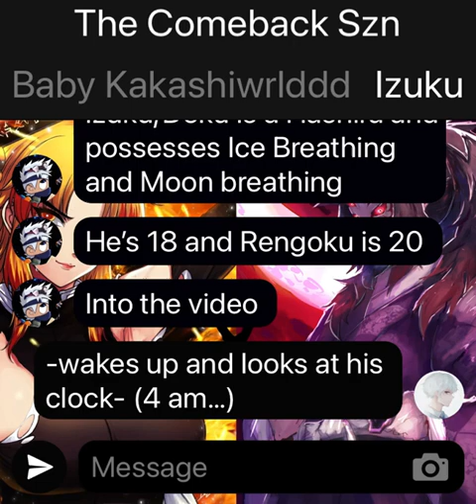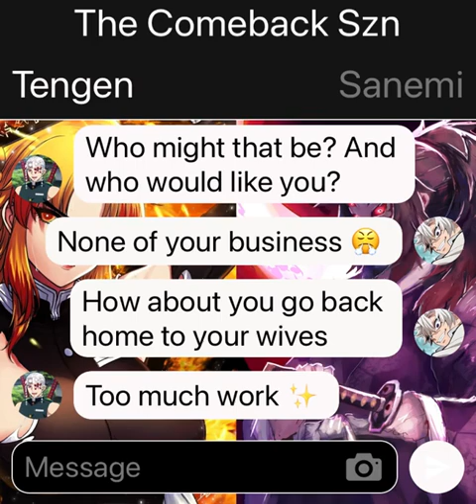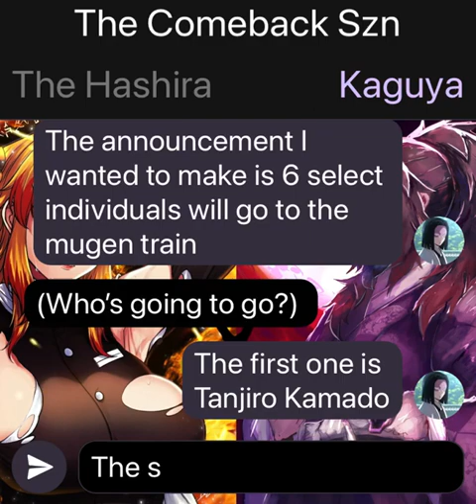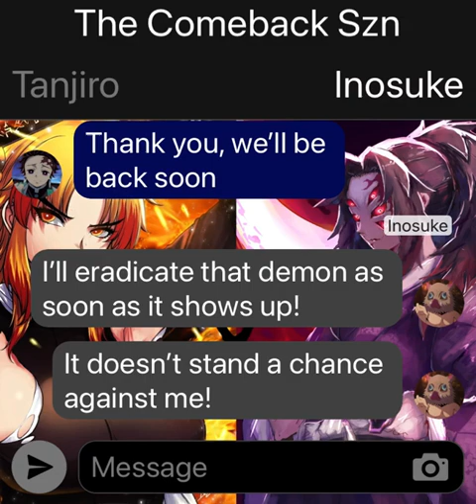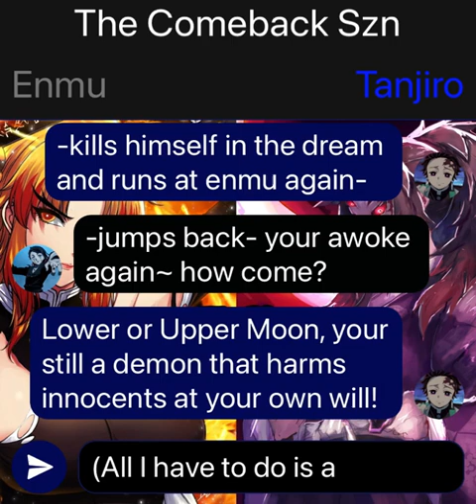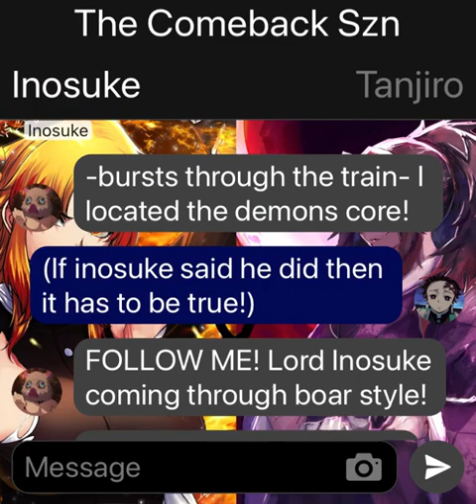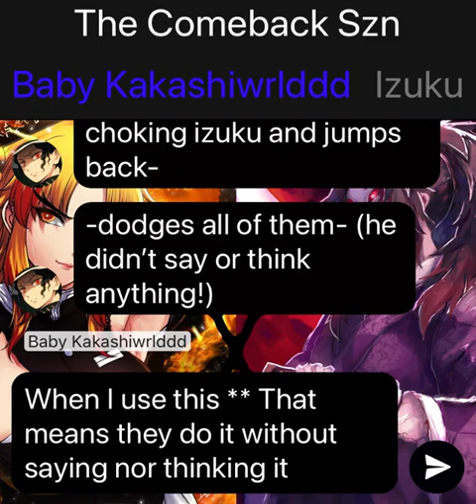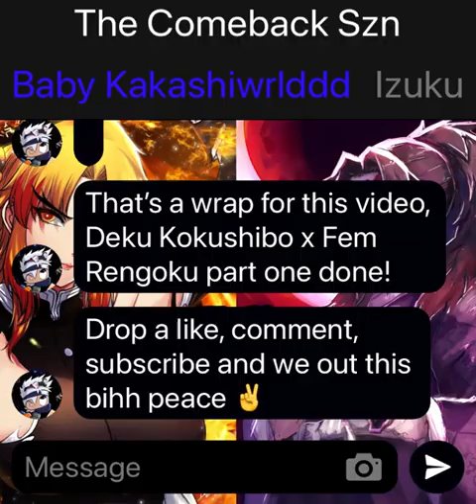{DEMON SLAYER WHAT IF} DEKU KOKUSHIBO x FEM RENGOKU~ Demon and Hashira lovers // PART 2